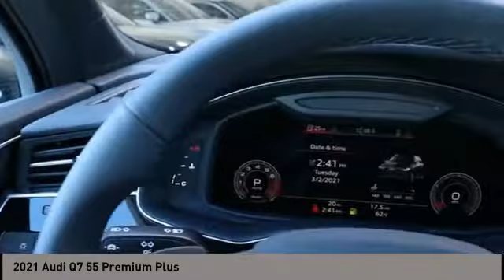2021 Audi Q7 San Antonio TX 0D026729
2021 Audi Q7 55 Premium Plus

Audi Dominion
 21105 IH 10

This 2021 Audi Q7 4dr Premium Plus 55 TFSI quattro features a 3.0L V6 Cylinder 6cyl engine. It is equipped with a 8 Speed Automatic transmission. The vehicle is ORCA BLACK with a OKAPI BROWN interior. It is offered with a full factory warranty.